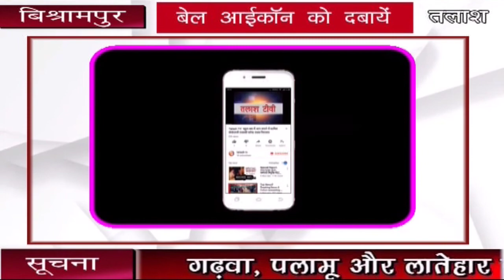रेहला | पलामू | शिव मंदिर परिसर में हुआ होली मिलन समारोह का आयोजन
विश्रामपुर | पलामू । विश्रामपुर नगर परिषद के वार्ड 17 में सामाजिक सेवा समिति द्वारा शिव मंदिर परिसर में होली मिलन समारोह का आयोजन किया गया.होली मिलन समारोह का उद्घाटन विश्रामपुर एसडीपीओ सुरजीत कुमार,भाजपा कार्य समिति सदस्य डॉ ईश्वर सागर चंद्रवंशी,समाजिक सेवा समिति के अध्यक्ष संजय पांडेय,थाना प्रभारी श्रीभगवान सिंह,नवाडीह ओपी प्रभारी अनंत कुमार सिंह,विधायक के जिला प्रतिनिधि रामचंद्र यादव,इद्रीश हवारी व मुखिया रवींद्रनाथ उपाध्याय ने संयुक्त रूप से फीता काट कर किया.होली मिलन समारोह में स्थानीय भोजपुरी गायक ने एक से बढ़ कर एक होली गीत गा कर श्रोताओं को झूमने पर मजबूर कर दिया.मौके पर विजय कुमार रवि,शमशेर अलाम,पार्षद सलीमुद्दीन अंसारी, राजन पांडेय,विनोद कुमार विश्वकर्मा,विजय पांडेय,गोपाल पांडेय सहित कई लोग मौजूद थे.

Talash TV
Latest News
Breaking News
Current News
garhwa news
palamu news
latehar news